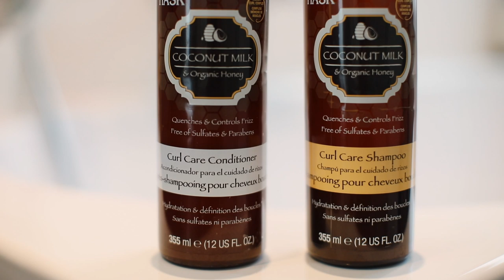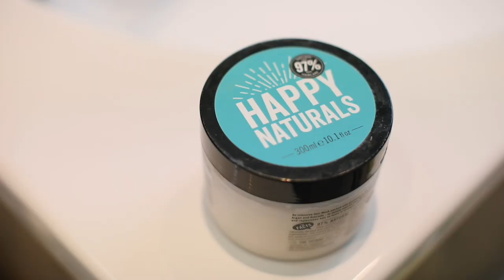Hair care favourites (The best natural hair products)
These are my current natural hair care favourites, lots of my insta followers ask about what I personally use on my hair, so heres a breakdown, including shampoos, conditioners, styling creams, oils and sprays. Some Ive used for years and others which are new finds.

Happy Naturals hair mask £6

Aveda dry shampoo